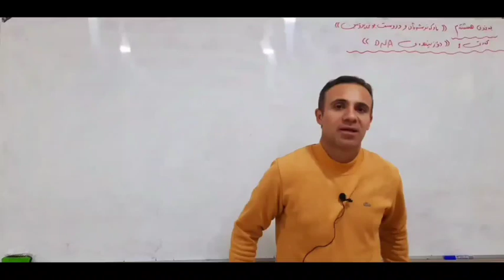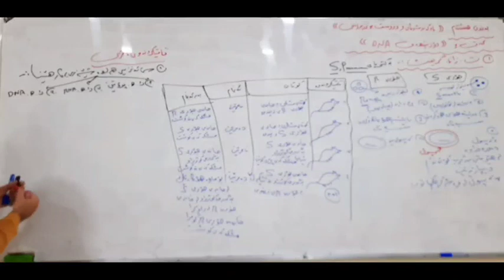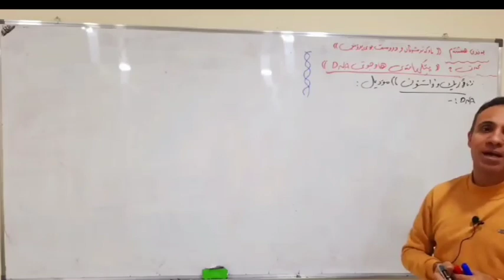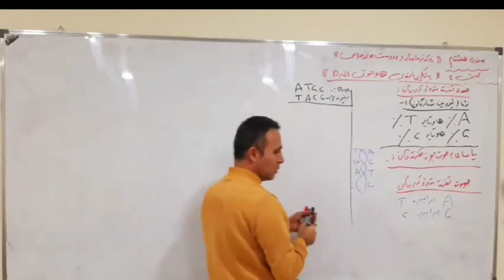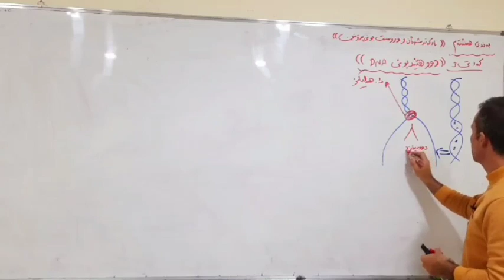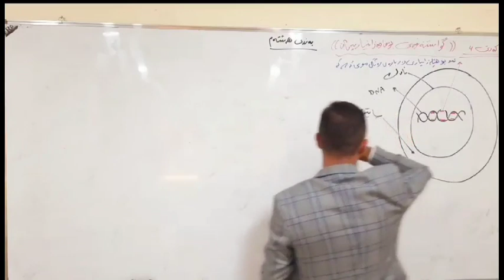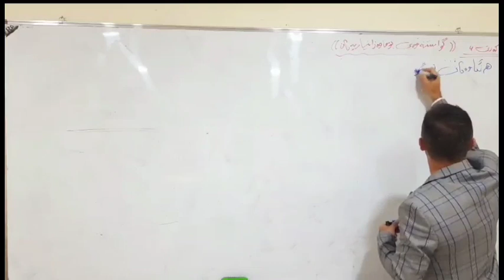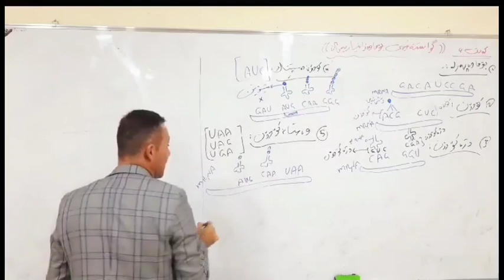زیندەزانی پۆلی12 تەواوی بەندی 8 م.هێمن یعقوب ڤیدیۆی نوێ zindazany poli 12 m. hemn yaqub